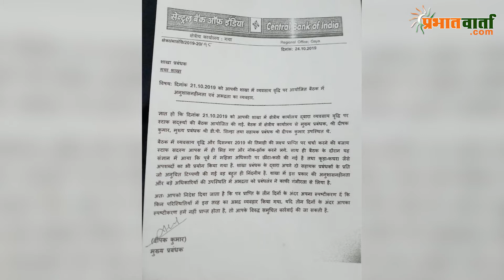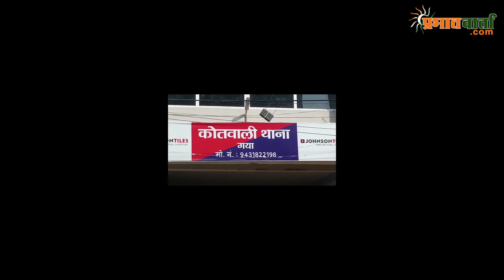बैंक मैनेजर पर बैंक कर्मी ने यौन शोषण का लगाया आरोप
बिहार के गया से सनसनीखेज खबर आ रही है. गया के धामी टोला स्थित सेंट्रल बैंक ऑफ इंडिया की शाखा में कार्यरत युवती के साथ बैंक प्रबंधक द्वारा यौन शोषण का आरोप लगाया है. मामला गया के कोतवाली थाने में दर्ज कराई गई है.